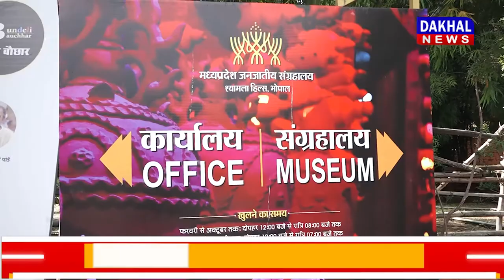DAKHAL NEWS जनजातीय संग्रहालय में अंतरराष्ट्रीय बुंदेली समागम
जनजातीय संग्रहालय में अंतरराष्ट्रीय बुंदेली समागम
बुंदेलखंड सांस्कृतिक,आध्यात्मिक,राजनीति का संगम